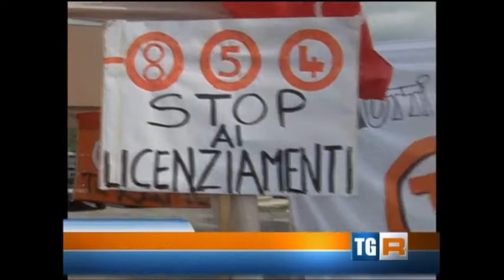Tnt, lo sciopero va in piazza a Teramo.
La crisi del colosso dei corrieri colpisce anche l'Abruzzo. Servizio andato in onda venerdì 28 giugno 2013 su Rai Tgr abruzzo